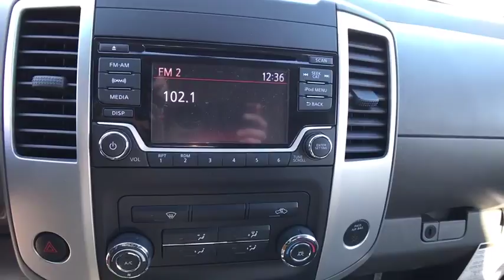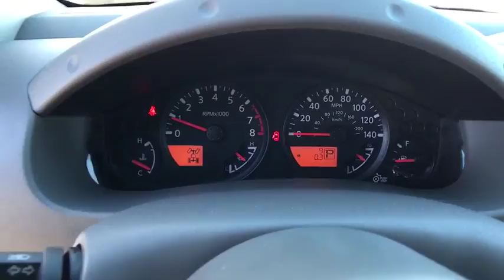2017 Nissan Frontier Reno, Carson City, Northern Nevada, Roseville, Folsom, NV A4995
2017 Nissan Frontier
2017 Nissan Frontier SV V6 - Stock#: A4995 - VIN#: 1N6AD0EV0HN722058